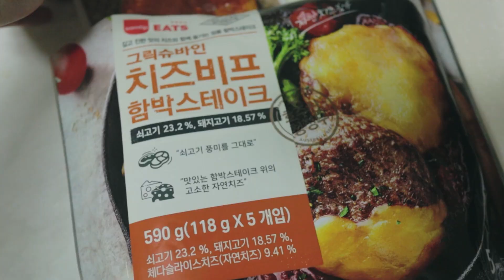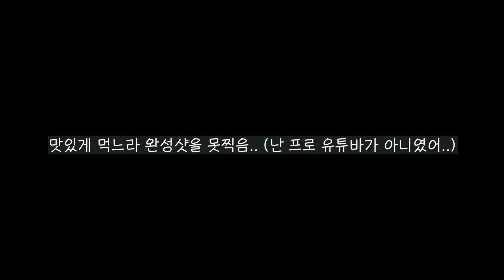[ENG 브이로그] 내가 살이 찔 수 밖에 없는 이유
2020년은 끝나가니까..
2021부터 다이어트.